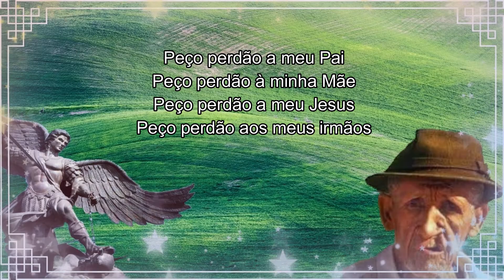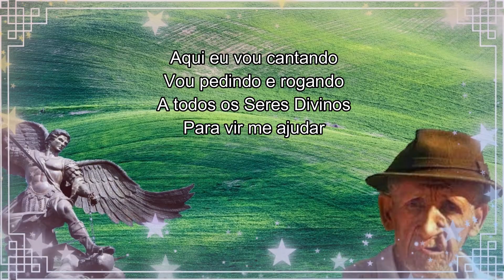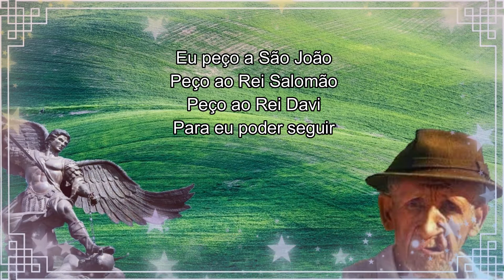Hino # 13 - Peço Força a meu Pai (Gravação Oficial Estúdio)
Hinário 'Caboclo Guerreiro' - Padrinho Manoel Corrente (Vô Corrente)
Gravação oficial em estúdio - 2017

Voz: Neide Santos
Violões: Juliana e Pedro Contti